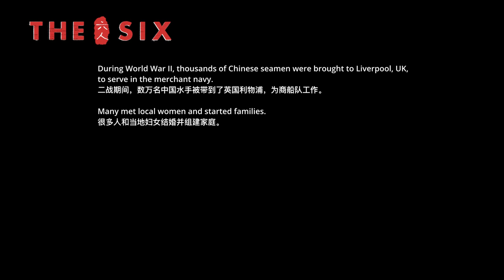The Six 六人 - The Lost Chinese Fathers of Liverpool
Why did thousands of Chinese men vanish from Liverpool, UK after WWII? In a new video from the makers of The Six, Yvonne Foley shares the story of her missing father, secret deportations, and her campaign for the truth to be known.

During World War II, thousands of Chinese seamen were brought to Liverpool, UK, to serve in the merchant navy. Many met local women and started families. Despite their vital contribution to the British war effort, after the conflict ended, the seamen were denied work and secretly repatriated to China. It would be decades before their families began learning the truth of why their husbands and fathers had vanished.

Find out more about the lost Chinese fathers of Liverpool at halfandhalf.org.uk

The Six is the untold story of RMS Titanic's Chinese passengers, an extraordinary tale of survival and dignity in the face of racism and anti-immigrant policy. Produced by LostPensivos Films.